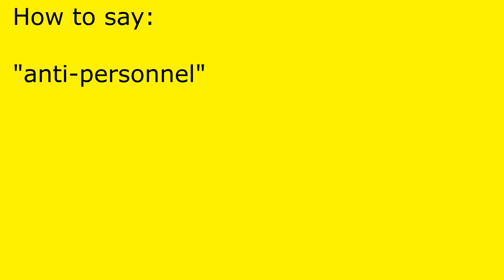How to pronounce anti-personnel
anti-personnel pronunciation.